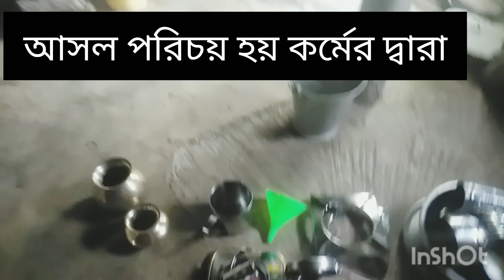কাঁসা ও পিতলের বাসন নিমেষে পরিষ্কার করলাম,চৈত্র মাসের চৈত্রী পূর্ণিমায় তোমাদের সঙ্গে কথা বলে সময়